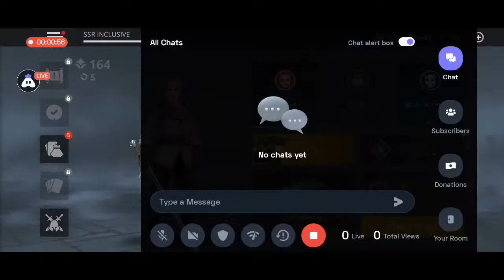English Shadow Fight 3 : 👍 Good stream | Playing Solo | Streaming with Turnip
Hey folks! Watch me play Shadow Fight 3!,

Today I am streaming shadowfight3. Other popular games:
PUBG Mobile
Garena Free Fire
Among Us
Call of Duty Mobile
Fall Guys
Fortnite
Roblox
Minecraft